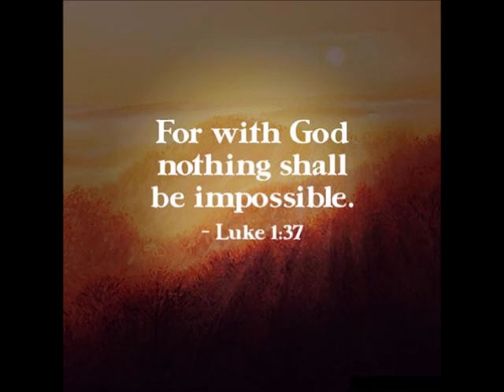That's Why There's A Cross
A song that explains why there is a cross